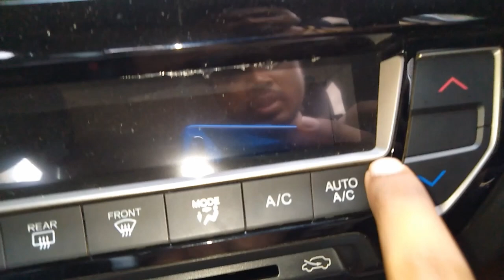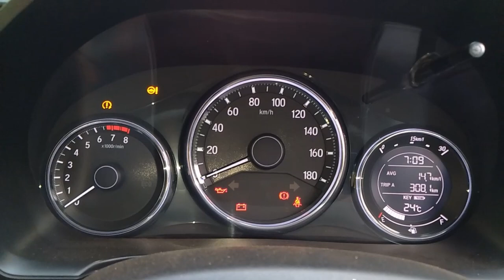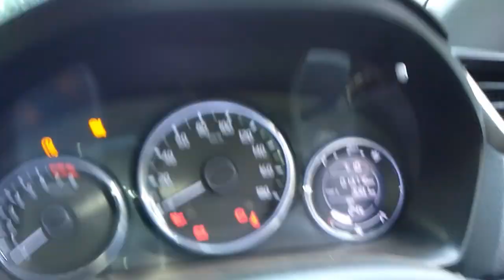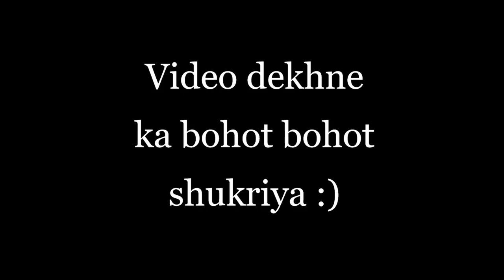HONDA BRV | OWNERSHIP REVIEW | AASLI SACH | TRUTH | ADAMS VLOG HINDI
AUTO & VEHICLE